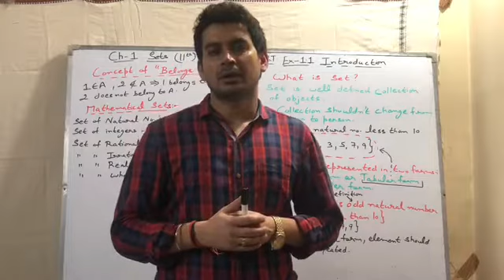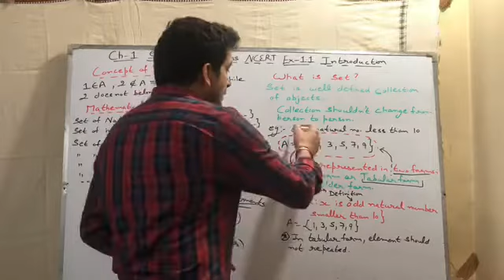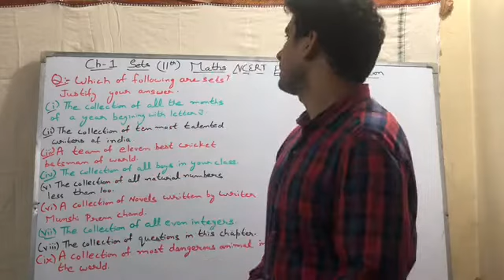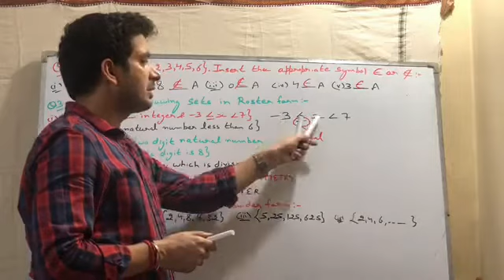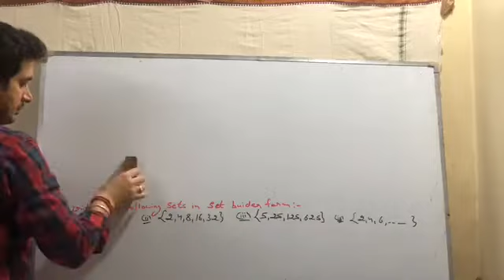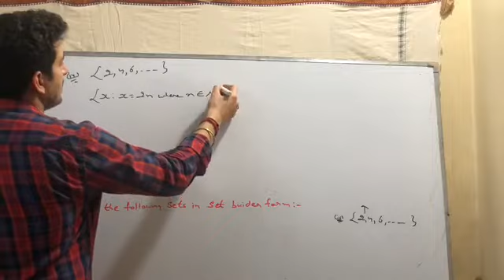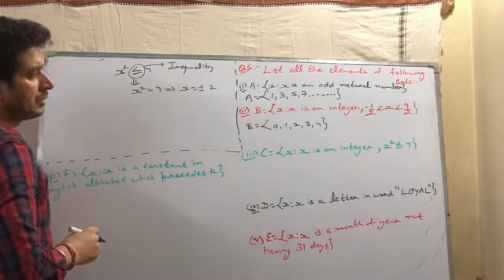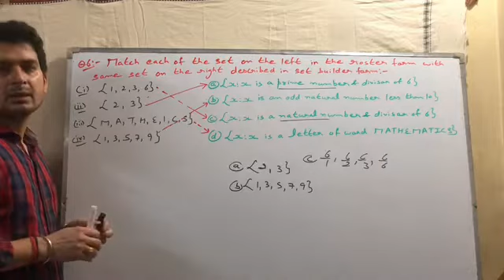(#1) (class-11th) MATHS (ch-1) Ex-1.1 Introduction & Solutions